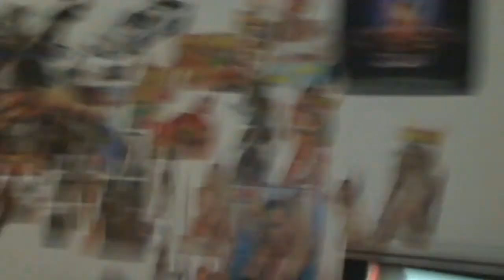BioShock Infinite - ELIZABETH THE GENIE! - #21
BioShock Infinite is a first-person shooter.

See more▼

Set in 1912 during the growth of American exceptionalism, the game has protagonist, former Pinkerton agent Booker DeWitt, sent to the floating air-city of Columbia to find a young woman, Elizabeth, who has been held captive there for most of her life.